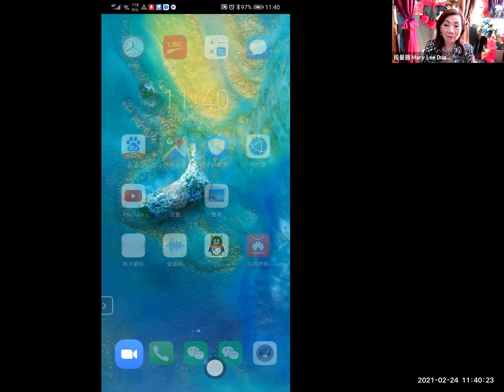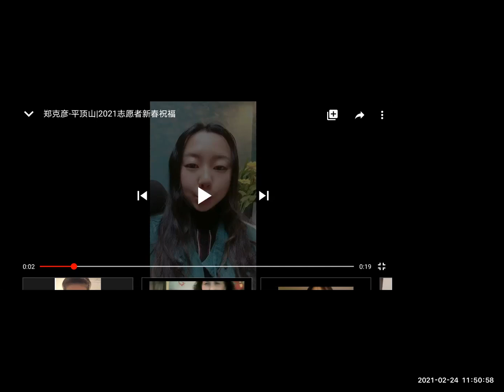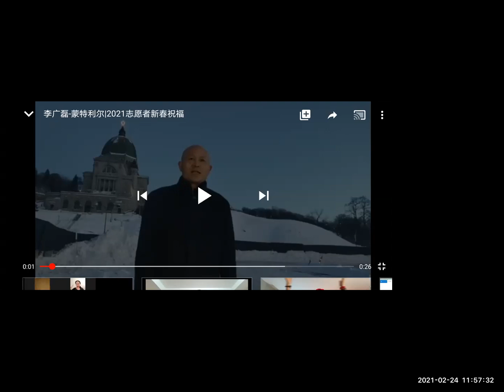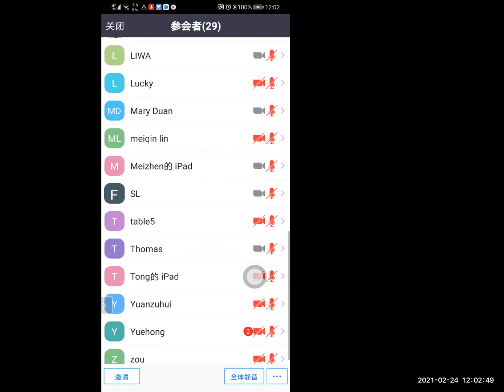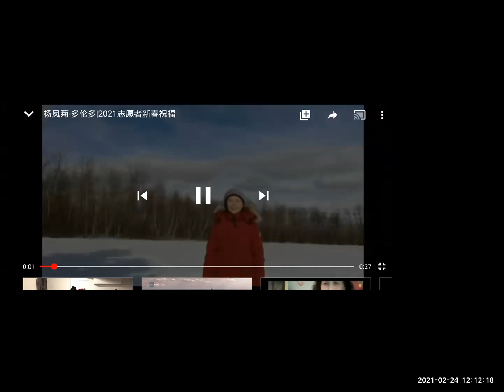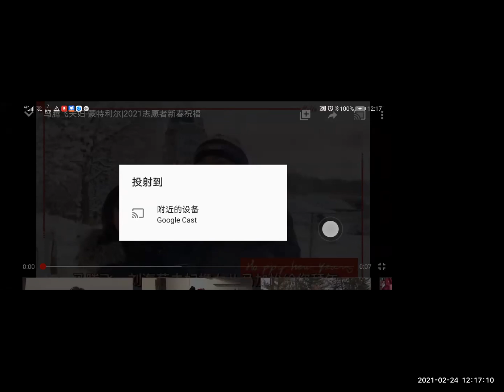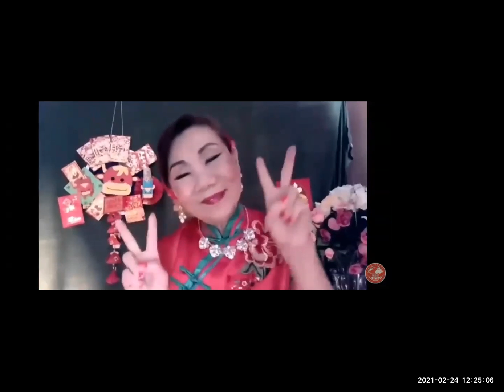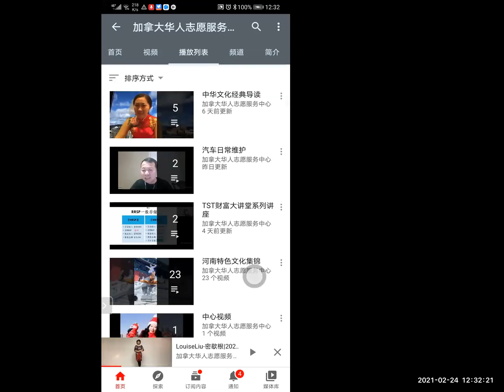春节天天乐特别活动2021-2-24